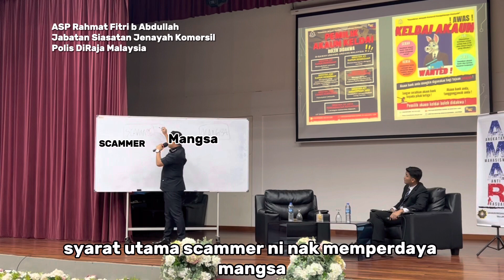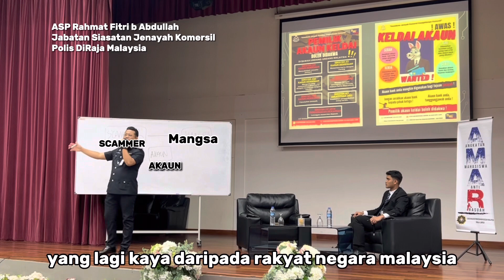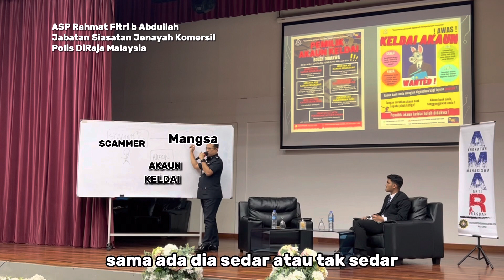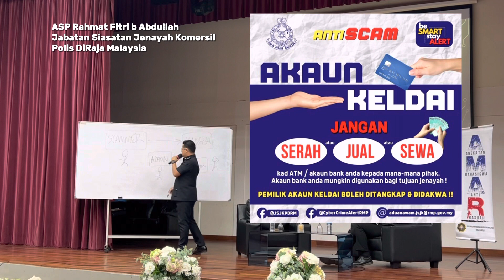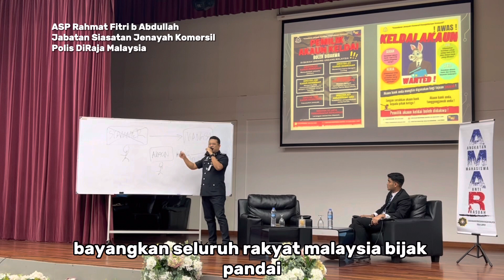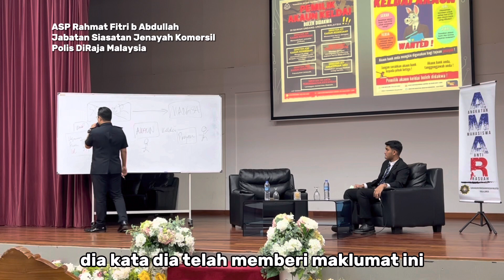Anda bakal jadi Keldai Akaun | Mengapa Kami tangkap Keldai Akaun | Tips untuk elak jadi KELDAI AKAUN